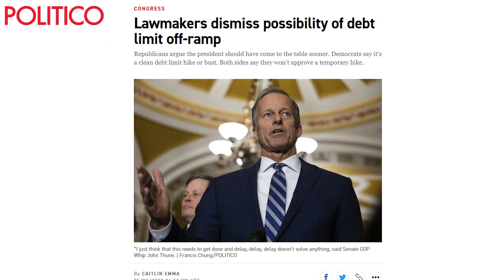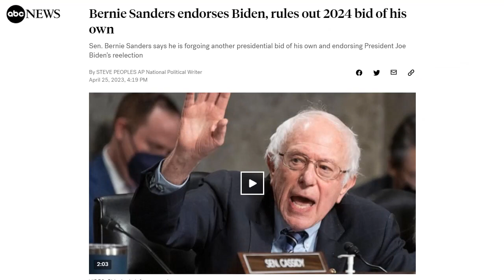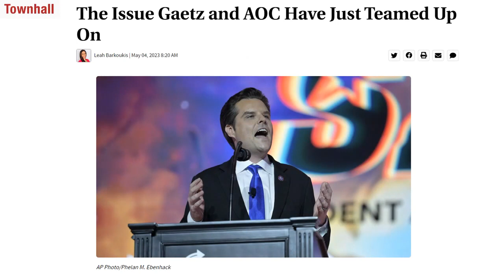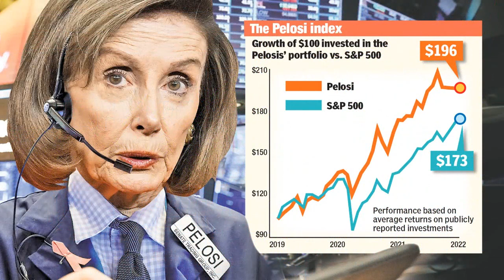Saul's News Rewind Video for May 5th, 2023 (Debt Ceiling, McCarthy, Bernie, Biden, Gaetz, AOC)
This week: Debt Ceiling deadline comes down to the wire, Bernie endorses Biden for president, and Matt Gaetz teams up with AOC?! Yes!